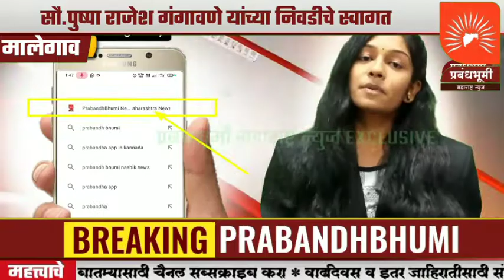मालेगाव मनपा महिला व बालकल्याण सभापती पदी शिवसेनेच्या सौ.पुष्पा राजेश गंगावणे यांची निवड